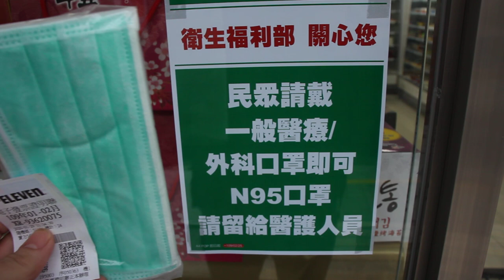台灣美食🇹🇼日本人🇯🇵在台灣711買N95口罩😷 大家記得買喔。3張24台幣。每人限購三張